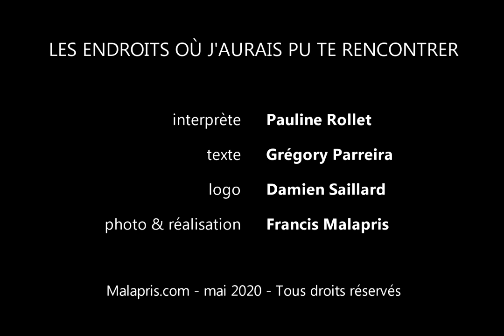LEO épisode 18 - Tel-Aviv, Israël